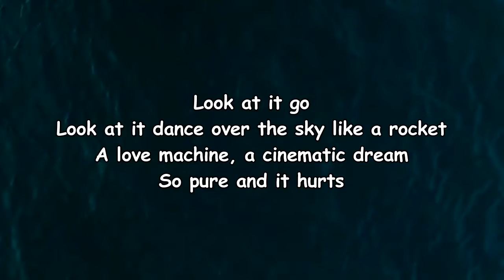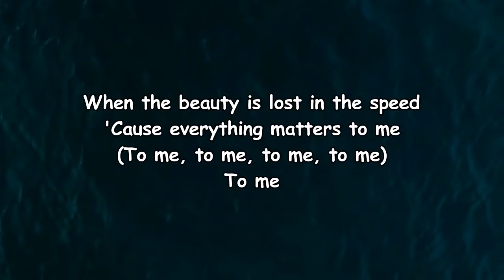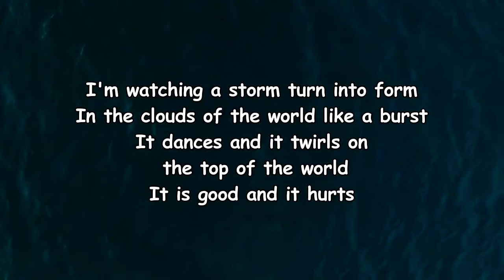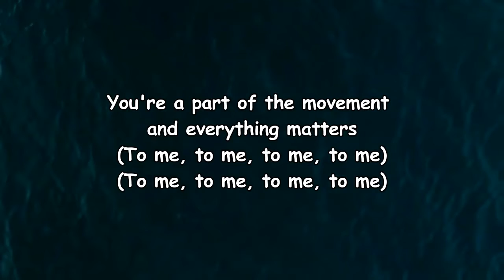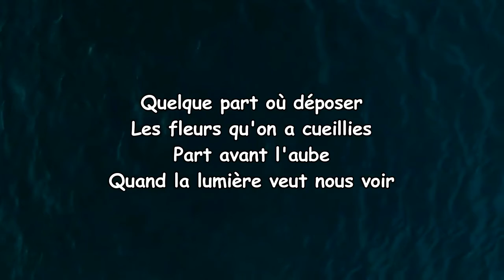AURORA - Everything Matters (Lyrics)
Everything Matters Lyrics:

Verse 1: AURORA]
I'm driving your car with you sleeping in the seat next to me
Like a baby, you twist and you turn
You're travelling fast like a bird in a dream

[Pre-Chorus: AURORA]
Look at it go, look at it dance over the sky like a rocket
A love machine, a cinematic dream
So pure and it hurts when the beauty is lost in the speed
'Cause everything matters to me
(To me, to me, to me, to me)
To me

[Chorus: AURORA & Pomme]
You're part of the dawn where the light comes from the dark
You're a part of the morning and everything matters
Here we are, an atom and a star
You're a part of the movement and everything matters

[Verse 2: AURORA]
I'm watching a storm turn into form
In the clouds of the world like a burst
It dances and it twirls
On top of the world, it is good and it hurts

[Pre-Chorus: AURORA]
A teacher, a simulated dream
A cure, a cure for the hurt
And the pleasure you feel is real

[Chorus: AURORA & Pomme]
(To me, to me, to me, to me, to me)

[Outro: Pomme]
Quelque part avant l'aube
Quand la lumière veut nous voir
Quelque part dans le monde
Un oiseau s'endort sans bruit
Toi et moi, dans la nuit on trouvera
Quelque part où déposer les fleurs qu'on a cueillies
Pars avant l'aube
Pars avant l'aube
Quelque part où déposer les fleurs